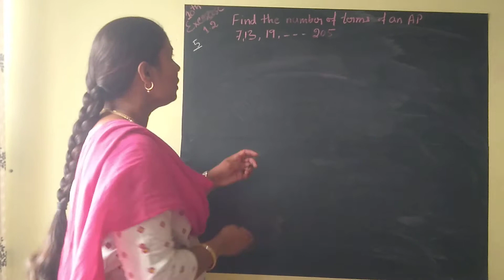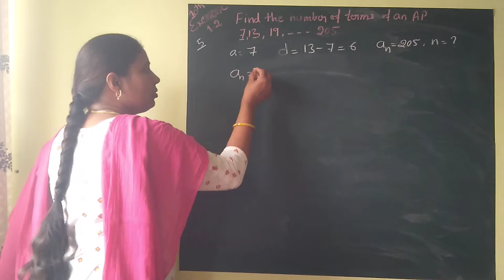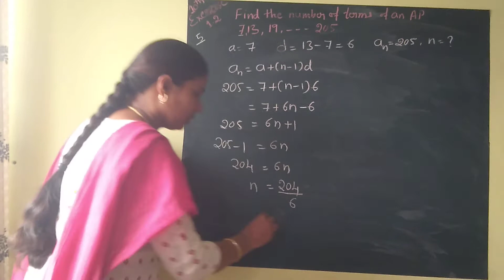n th term of an Arithmetic progressions class 10 exercise1.2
Arithmetic progressions
Arithmetic progressions exercise 1.2
Arithmetic progressions class 10
exercise 1.2
Arithmetic progressions
find the n th term of an Arithmetic progressions
find the number of terms of an Arithmetic progressions
ಸಮಾಂತರ ಶೇಢಿಗಳು
ಸಮಾಂತರ ಶ್ರೇಢಿಗಳು ಅಭ್ಯಾಸ 1.2
ಸಮಾಂತರ ಶ್ರೇಢಿಗಳು ಅಭ್ಯಾಸ 1.2 ರ ಸಮಸ್ಯೆಗಳು